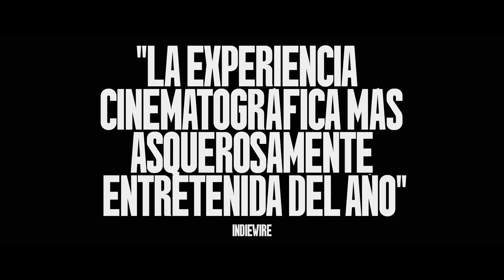La Sustancia Tráiler Oficial Latino Subtitulado (2024)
Fecha de estreno: Septiembre 19 en cines
Protagonizada por: Margaret Qualley, Dennis Quaid, Demi Moore
Dirigido por: Coralie Fargeat

Elisabeth Sparkle (Demi Moore) es una actriz cuyos mejores años de carrera ya pasaron. Tras ser despedida por un productor sexista y no poder conseguir más papeles por su edad, cae en una espiral de desesperación. Un día, sufre un fatídico accidente de coche que la lleva a una misteriosa empresa donde le ofrecen una misteriosa sustancia que supuestamente te convierte en una mejor versión de ti misma. ¿Cederá Elisabeth a la tentación?

¡KIWI es el destino definitivo para todos los entusiastas de películas y series! Te ofrecemos los últimos y más emocionantes tráilers y clips de películas. Ya sea que te gusten los thrillers llenos de acción, las comedias románticas o los dramas desgarradores, ¡tenemos lo que buscas!